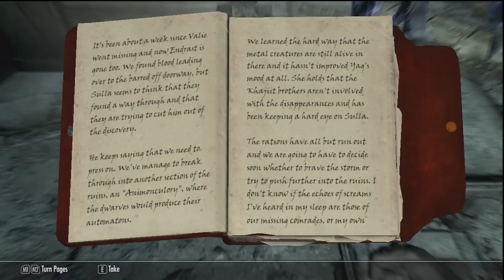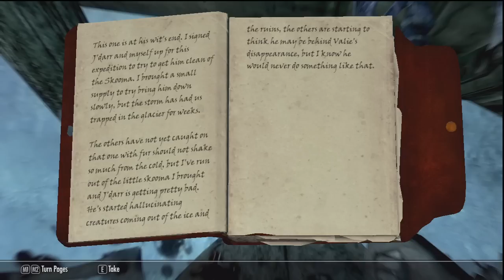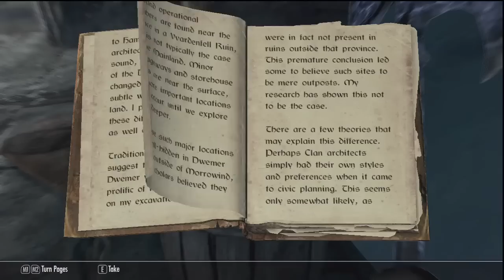Skyrim - I'M THE SCAT MAN - Part 182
And also with signed DRW posters!

Toby Sucks at The Elder Scrolls V: Skyrim

Steven's Notes:
In this Elder Scrolls Skyrim gameplay commentary series, Toby Turner SLOWLY navigates his way through this massive Bethesda successor to Oblivion, Morrowind, and Daggerfall. This open world fantasy video game leads bad gamer Tobuscus to earn his series title 'Toby Sucks at Gaming.' There are several funny moments in this playthrough, none of which display any level of videogame talent on TobyGames' part, so if you like laughing AT people, this may be the playthrough for you.